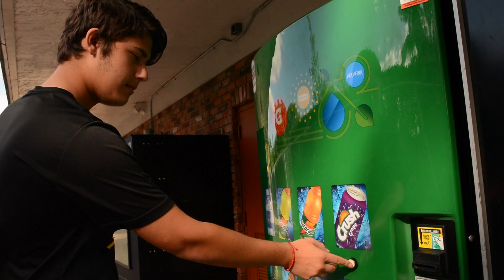Naz and David Commercial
This is the midterm project for Alex Nazareth and David Coheron. This is the commercial for our schools vending machines. Enjoy!